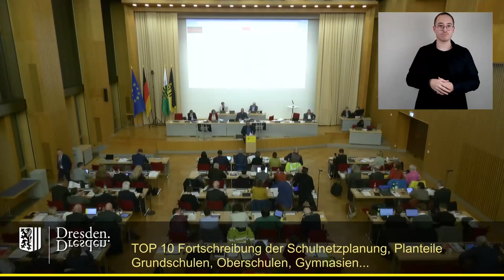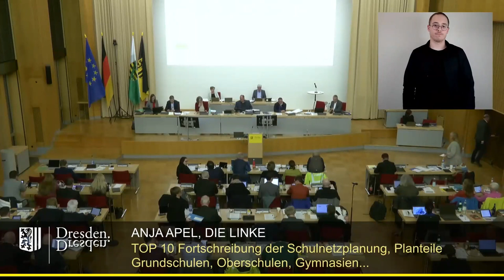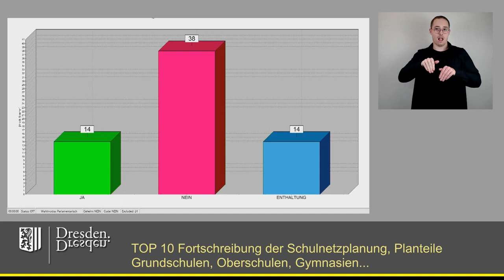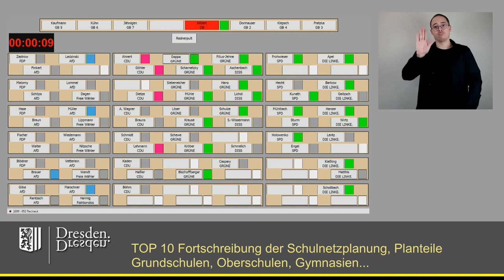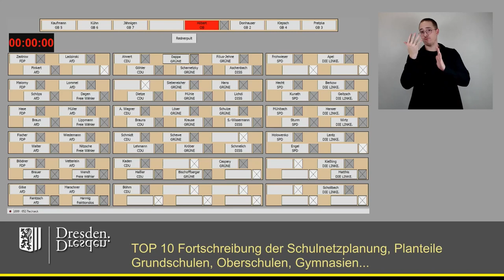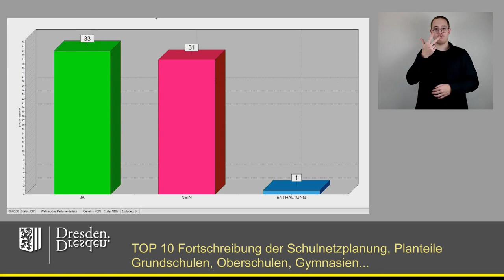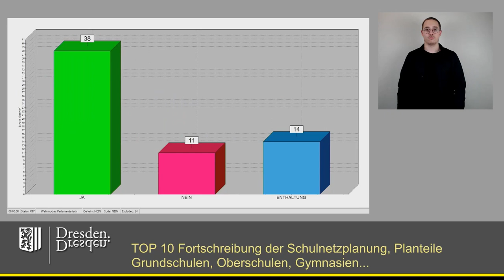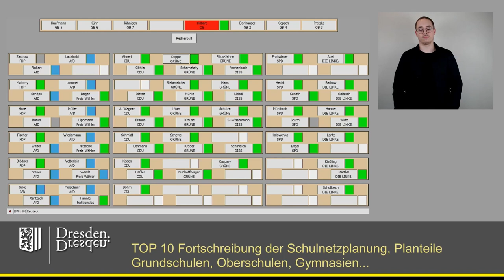staDDrat am 25. Januar 2024 Fortschreibung der Schulnetzplanung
Link zur Vorlage der Verwaltung (inkl. Änderungs-/Ergänzungsanträge, Präsentationen)